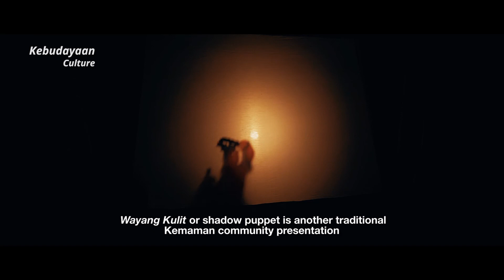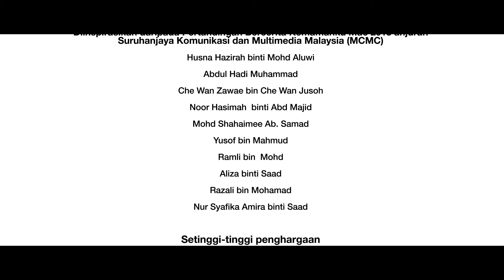Kebudayaan Kemaman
Copyright SKMM/MCMC